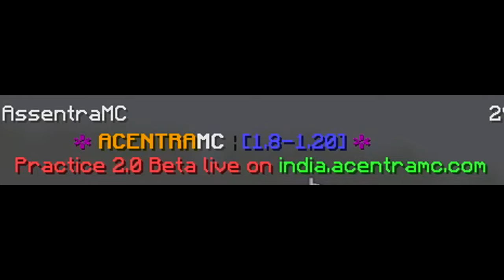The Cracked INDIAN Minemen Club [They cancelled the proxy]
So today Acentra did a playtest for their Indian proxy of the server. And today I'll try it and see if it's any good.

🎮 Game
・FOV: 85 (Dynamic FOV: OFF)
・DPI: 1600
・Sensitivity: 63%
・Resource Pack(s):
   ◦  At top left corner
・Server IP(s):

🖥️ PC Specifications
・Processor: Intel® Core™ i3 4160
・Motherboard: Gigabyte GA-B85M-D3V-A (rev. 1.0)
・Memory: Samsung 12800U 4GB DDR3 1600MHz RAM (2x4GB)
・SSD: EVM 128GB 2.5" SATA SSD
・Graphics Card: Gigabyte GeForce® GT 710 2GB GDDR5 Graphics Card
・Power Supply: Circle CPH698V12 400 Watt Power Supply
・Cabinet: ZEBRONICS Inspire Zeb-184B

⌨️ Peripherals
・Monitor: Lenovo D186 18.5" Monitor
・Mouse: Razer DeathAdder Essential
・Keyboard: Dell CJ645 Keyboard